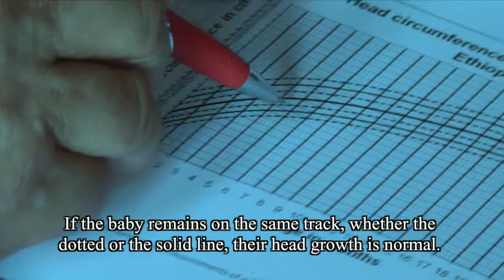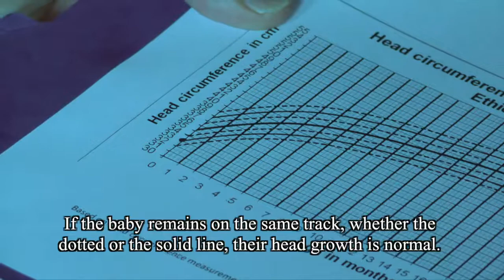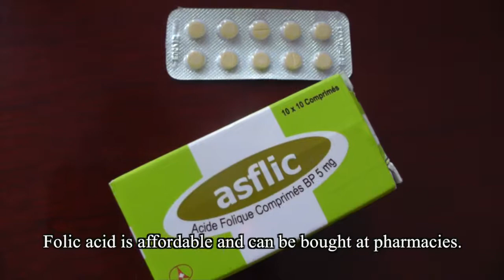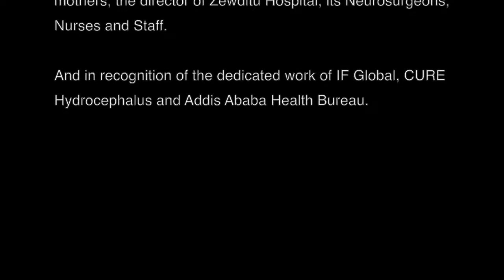Training Film for Hydrocephalus and Spina Bifida: A ReachAnother Production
Saving and improving the lives of children with Hydrocephalus, Spina Bifida, and Autism. One family, one community at a time. ReachAnother Foundation (RAF) is a US-based, non-profit organization committed to promoting better healthcare
and special education services for medically underserved communities in Ethiopia.